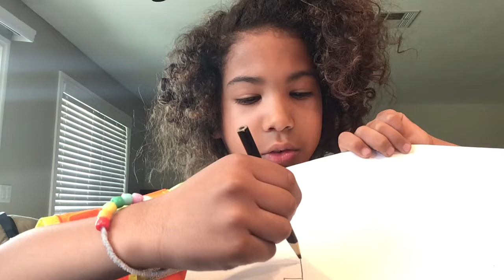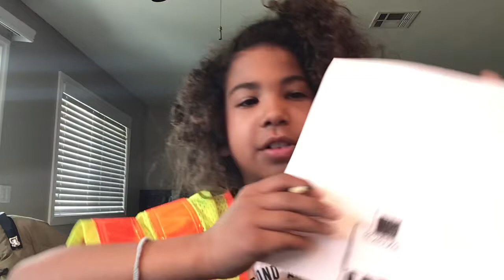Anderson ,s ￼ drawing class :cc 201 96 KAI